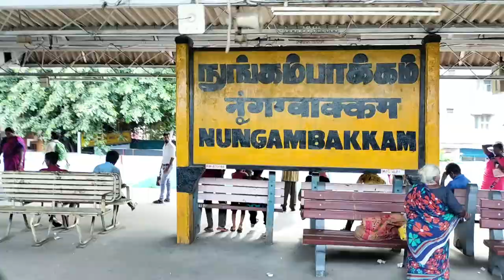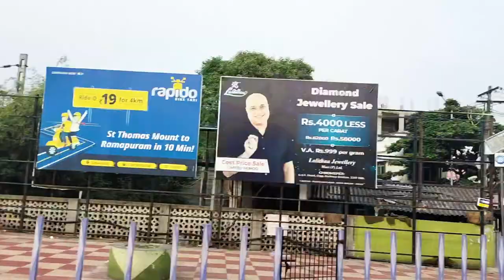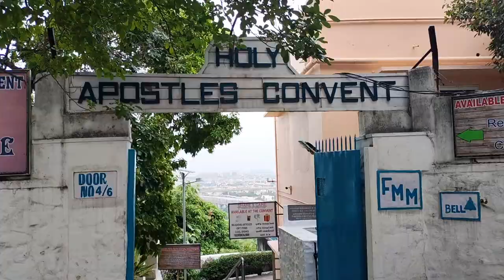St.Thomas Mount Hill top view and church Vlog - Airport view from top of the mount - Jenish Kennedy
This is the video About ST. Thomas Mount Which is located at Chennai , India
Full detailed vlog about mount experience

Keep supporting like you do everytime guys